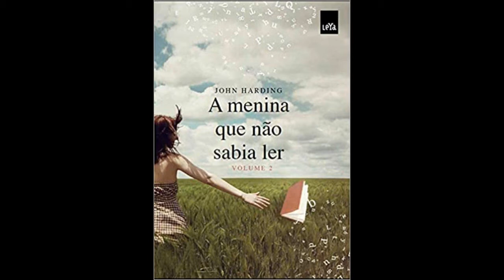A Menina Que Não Sabia Ler (Vol. 2) - Capítulo 28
AudioLivro A Menina Que Não Sabia Ler - Volume 2

Autor: John Harding

Narradora do audiolivro: Cristina Oliveira

Sinopse:

O misterioso médico John Shepherd busca um recomeço para sua vida num lugar nada promissor – uma ilha que funciona como uma clínica psiquiátrica exclusivamente para mulheres. Nesse antro de segredos e sofrimento, Shepherd tentará esquecer seus pecados devolvendo a humanidade às pacientes. A primeira em quem vai experimentar sua doutrina de cuidados, o “tratamento moral”, é uma atraente jovem pálida de cabelos escuros que não lembra o próprio nome, fala de modo estranho e não consegue saber quando e como chegou àquele lugar. Por que afinal ela desperta tanto a curiosidade do médico? Entre pacientes mais inteligentes que as próprias enfermeiras responsáveis por elas, segredos por todos os lados e figuras assombrosas (e assombradas) percorrendo misteriosamente os corredores da clínica durante a noite, as vidas de John Shepherd e de sua paciente estarão mais ligadas do que podemos imaginar.